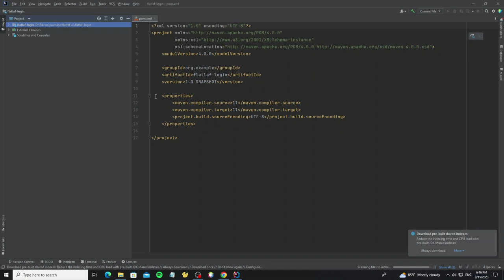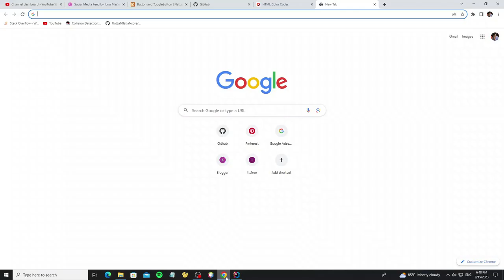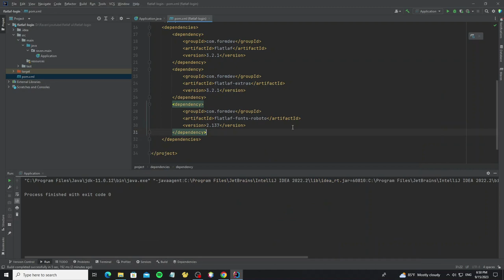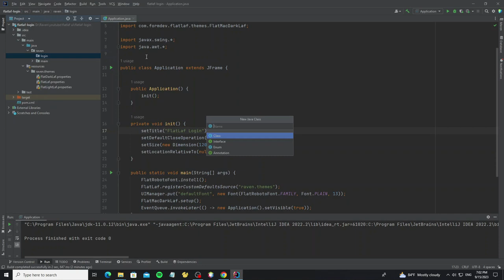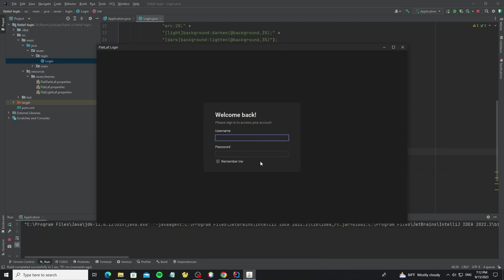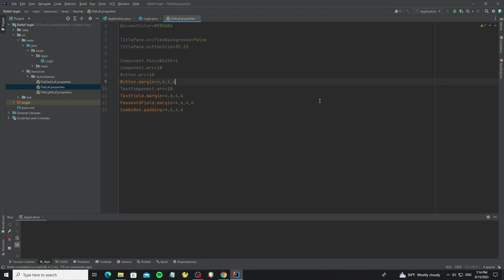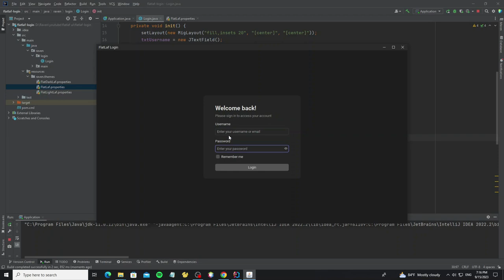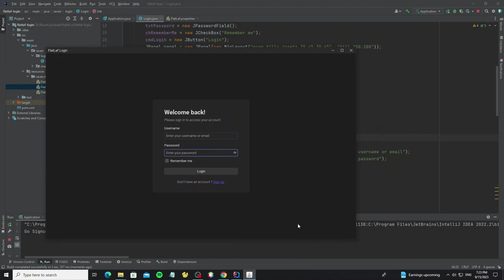Java Swing Login Form Tutorial with FlatLaf and MigLayout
In this video tutorial, you will learn how to create a sleek and modern login form using FlatLaf and MigLayout in Java Swing. Follow along as we guide you through the process of designing and implementing a user-friendly login interface.
Unlike other tutorials, we will be using IntelliJ IDE, which does not provide a drag and drop option like NetBeans.

Whether you are a beginner or an experienced Java developer, this tutorial is perfect for anyone looking to enhance their Swing skills and create visually appealing applications